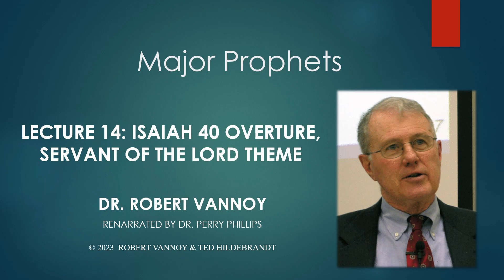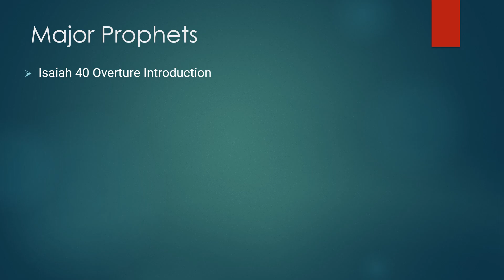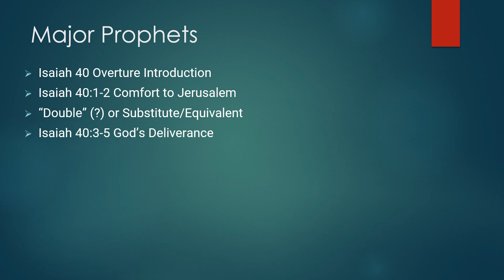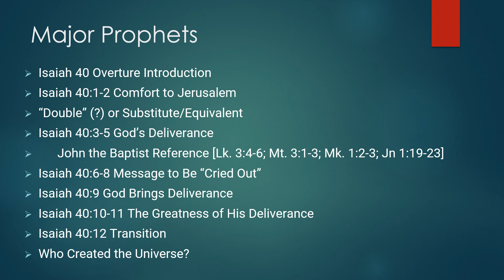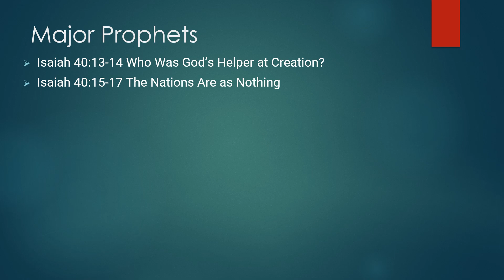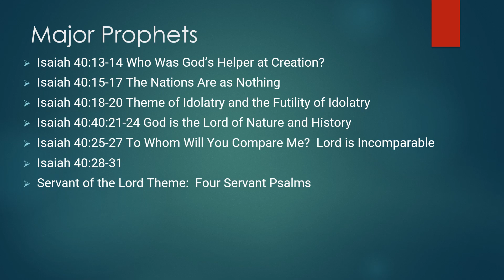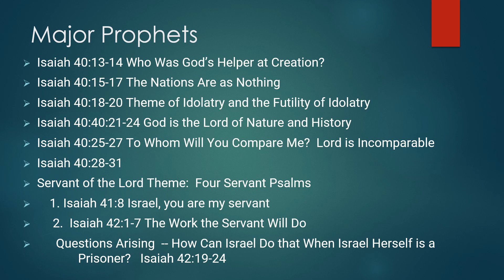Dr. Robert Vannoy, Major Prophets, Lecture 14, Isaiah 40 Overture, Servant of the Lord Theme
Dr. J. Robert Vannoy on The Major Prophets.
Dr. J. Robert Vannoy earned his B. A. at Shelton College, M. Div. and S.T.M. from Faith Theological Seminary, and his Th. D. from the Free University of Amsterdam. He taught the Old Testament for decades at Biblical Theological Seminary and has recently published a major commentary on 1 and 2 Samuel (Tyndale House) as well as "Covenant renewal at Gilgal: A study of I Samuel 11:14-12:25" (Wipf & Stock).  These audio lectures were taped many years ago but then transcribed recently at Gordon College by one of Dr. Vannoy's students, Ted Hildebrandt's OT Lit. class. They were then renarrated by Dr. Perry Phillips, also one of Dr. Vannoy's students. The audio, full text in English, Spanish, Russian, Chinese, and others, and the PowerPoints are freely available